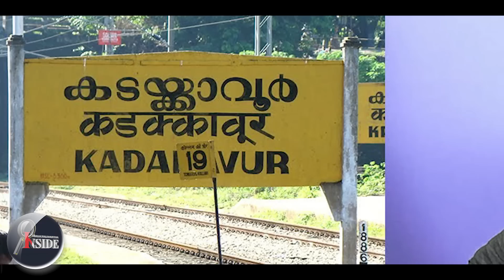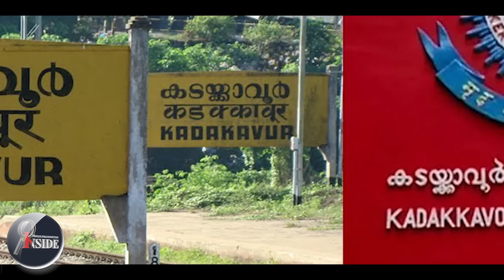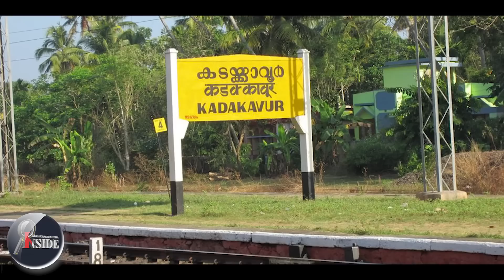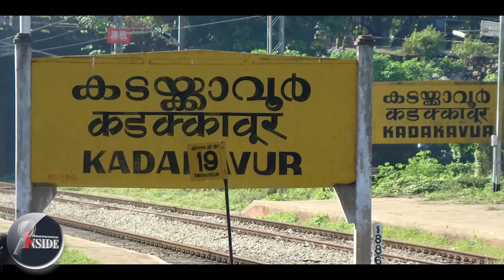Kadakkavoor അവരെ ജോലിയിൽ നിന്ന് തെറുപ്പിക്കണമെന്ന്..